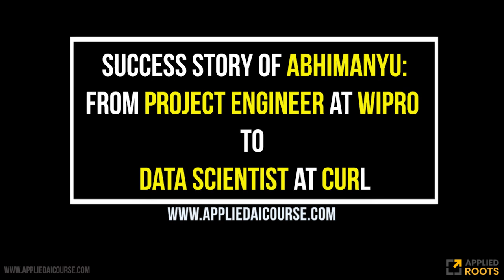Project Engineer To A Data Scientist | Successful Story of Abhimanyu at Curl | Applied AI Course